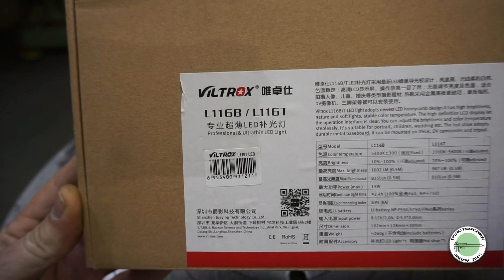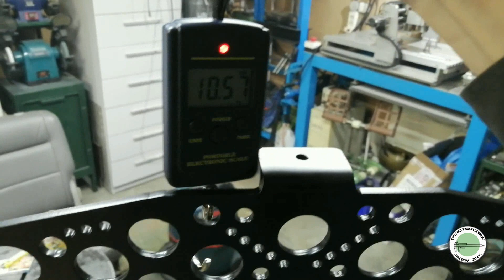Штатив для съемки видео с освещением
Ролик сделан в ознакомительных целях и является выражением моих желаний по этому поводу)
Только без мата и политики, что в принципе одно и то же)))))

Инстаграмм - @jonniworkshop